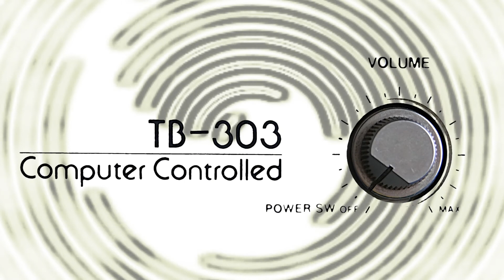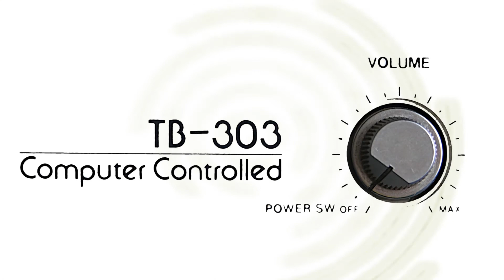303 in action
TB 303 by Concexo 2021